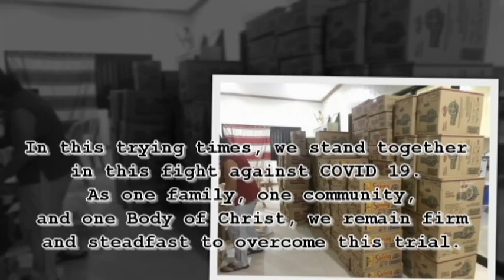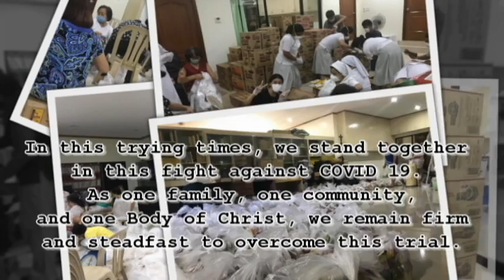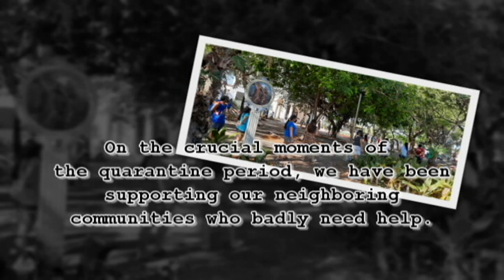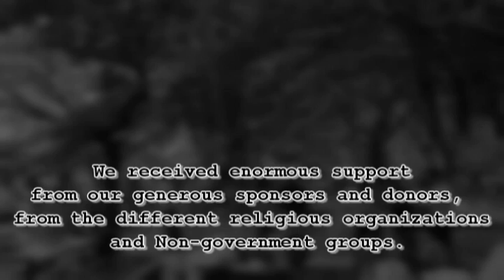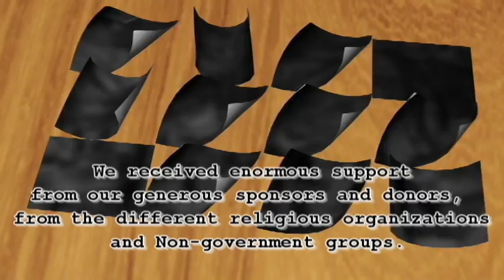VideoPart2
video from AA Photography
GMA7- 24 Oras
ABS-CBN- TV Patrol
TVN 4